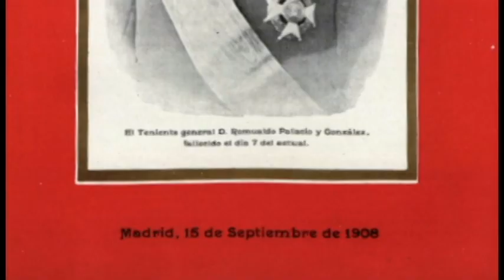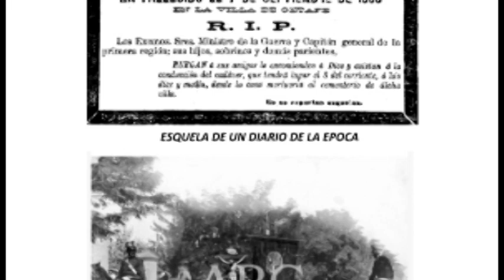HISTORIA DE GETAFE 📺📺GENERAL PALACIO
La historia de la ciudad de Getafe en la vida de sus personajes más celebres. Hoy la segunda parte de la vida del General Palacio.

Romualdo Palacio González (n. Málaga, España; 8 de febrero de 1827 - f. Getafe, Madrid; 7 de septiembre de 1908) fue un general español y gobernador de Puerto Rico en 1887. Él es mejor recordado por su persecución política de los miembros del Partido Autonomista Puertorriqueño. Así, su administración en Puerto Rico fue considerada caótica para sus habitantes. El año en que él gobernó el archipiélago puertorriqueño, 1887, es considerado como el año terrible de la historia de Puerto Rico, vinculándose, esto a la administración de Romualdo Palacio, quien fue llamado por sus habitantes como el General Componte debido a que «componteaba» (es decir, en este caso, corregir o arreglar) a los autonomistas e independentistas tanto dentro como fuera de las cárceles.2​3